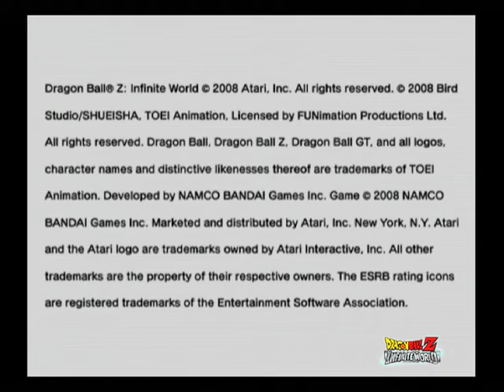Dragon Ball Z - Teen Gohan vs Cell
Dragon Ball Z: Infinite World || Teen Gohan vs Cell